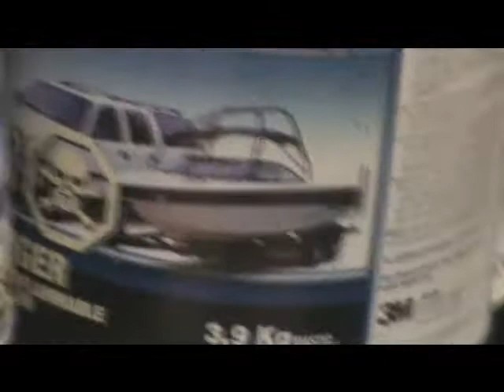princess aut has the goo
boat goo